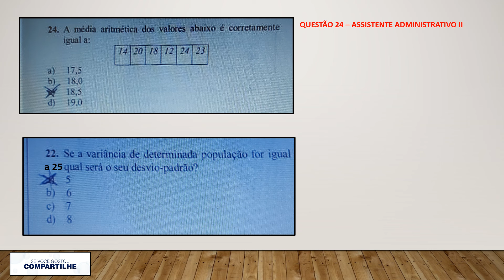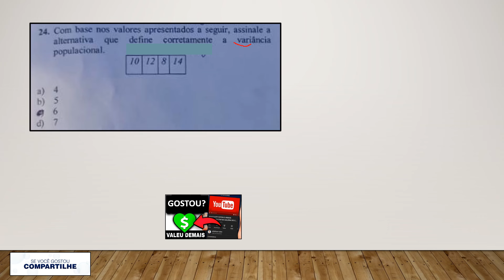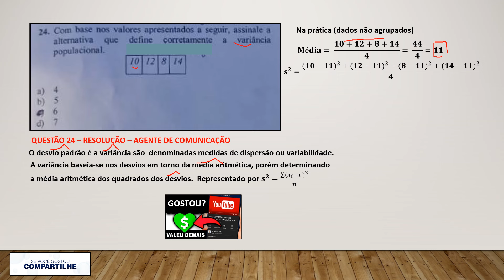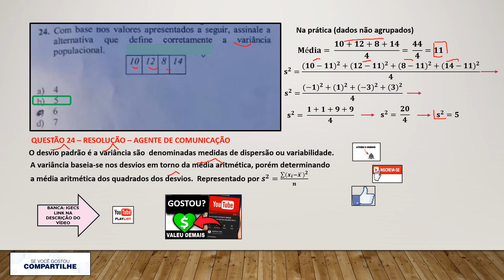RETORNANDO!!! BANCA IGECS: mudando o perfil! Variância e Desvio Padrão???? Concurso Câmara de Itu/SP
Colabore com o canal do prof. Katian Tomomitsu

LINKS PARA DOWNLOAD DE PROVAS RECENTES APLICADAS PELA BANCA IGECS - Instituto de Gestão de Cidades